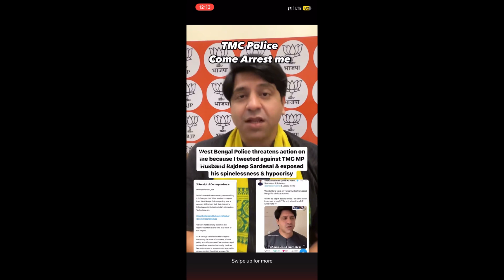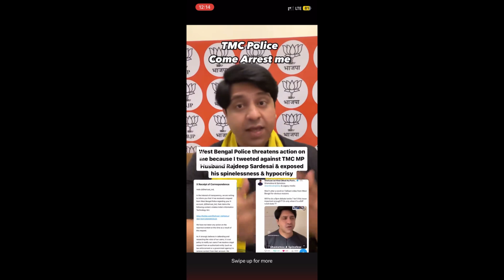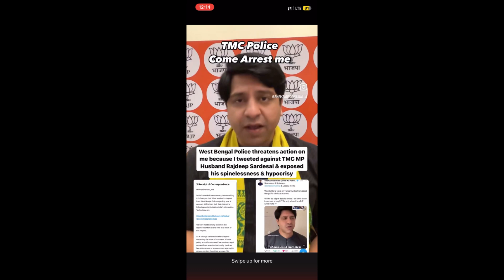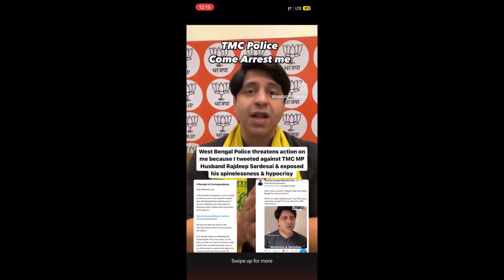TMC police will @rrest BJP national spokesperson? Notice served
Message by Shehzad Poonawala to West Bengal police : Dear West Bengal police 👮‍♀️

Please come & arrest me but ain’t no way I’m deleting the tweet exposing TMC MP’s 🤡 Husband @sardesairajdeep & his spinelessness

While you are at it- attempt to arrest TMC backed criminals in West Bengal too